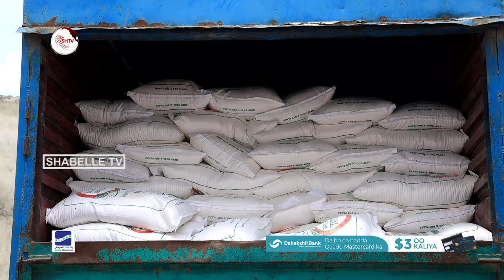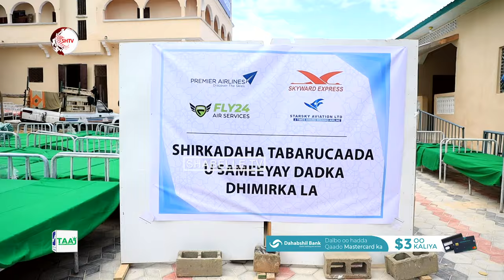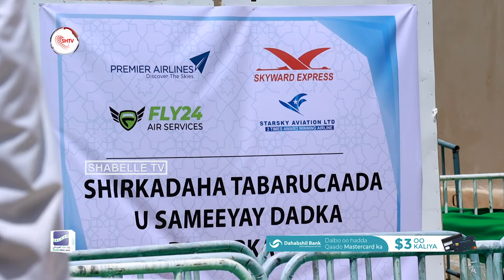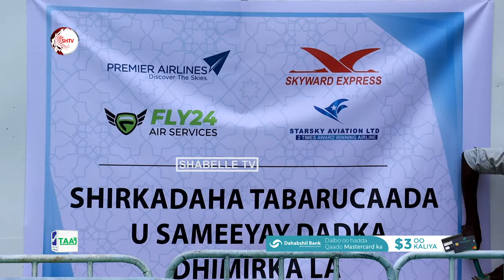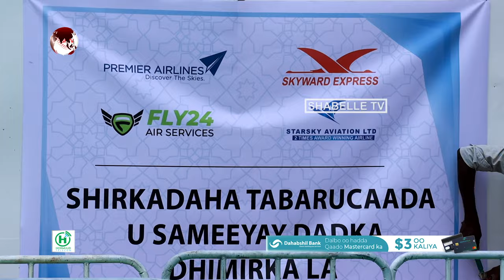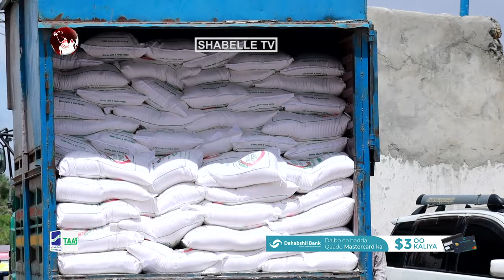Xarunta dhimirka Dr Xabeeb oo la gaarsiiyay deeq kala duwan, laguna soo kor dhiyay qayb cusub.